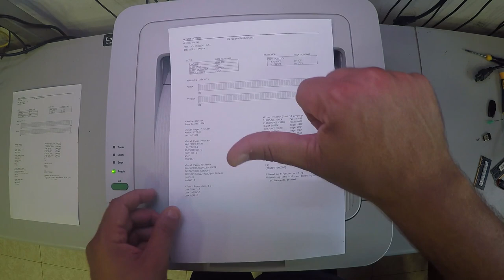Brother HL-2130 Drum Reset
To reset the counter on your HL-2130, HL-2132, HL-2135W, HL-2240D, HL-2242D, HL-2250DN and HL-2270DW series printers:
1. Turn on the printer (assuming it is not already on).
2. Open the front cover.
3. Press and hold the GO button for 4 seconds or until all the LED’s light up.
4. Release the GO button and close the front cover.
Your drum counter should now be reset.
Good luck!

If you like this printer get it
If you need TONER for this printer get it
If you need DRUM for this printer get it
2- Buy E-Durable Pro Bit Driver Kit + Plastic Pry Bar
13- Buy 4G DDR3 PC3 10600 RAM
14- Buy 8G (4GX2) DDR3 PC3 10600 RAM
15- Buy 4G DDR3L PC3L 1600 RAM
16- Buy 8G (4GX2) DDR3L PC3L 1600 RAM
17- Buy 8G DDR3L PC3L 1600 RAM
18- Buy 16G (8GX2) DDR3L PC3L 1600 RAM
19- Buy 4G DDR4 PC4 2133 RAM
20- Buy 8G DDR4 PC4 2133 RAM
21- Buy 16G DDR4 PC4 2133 RAM